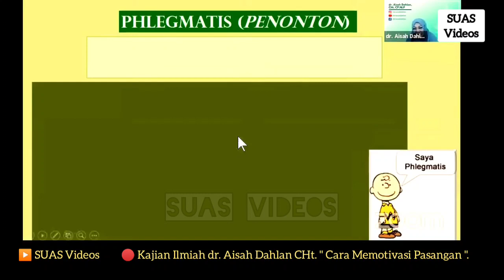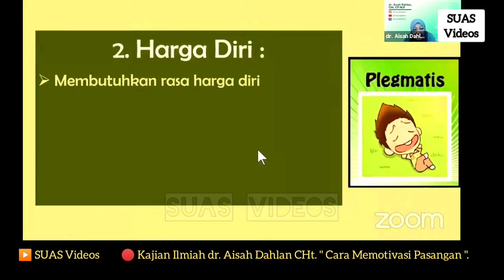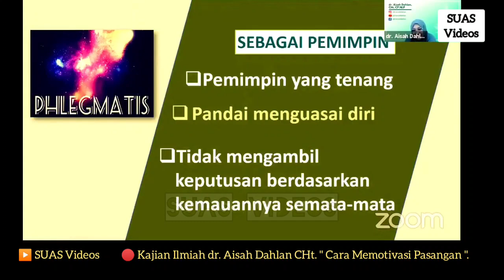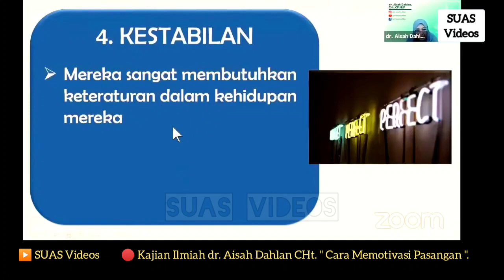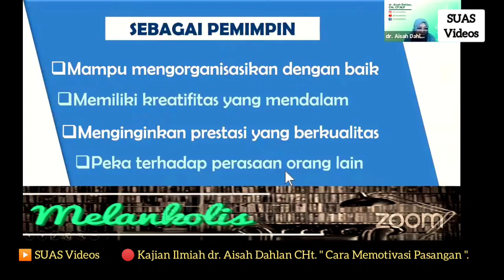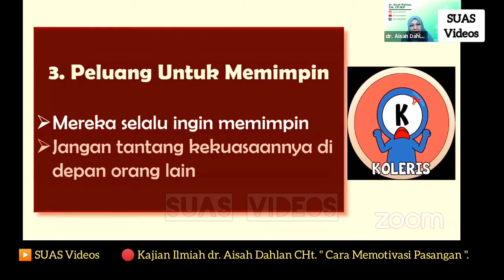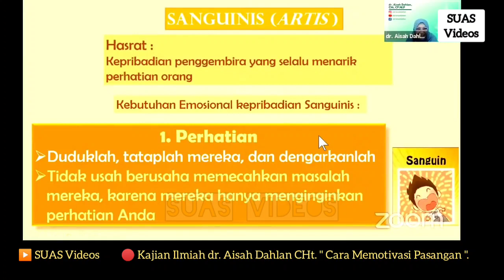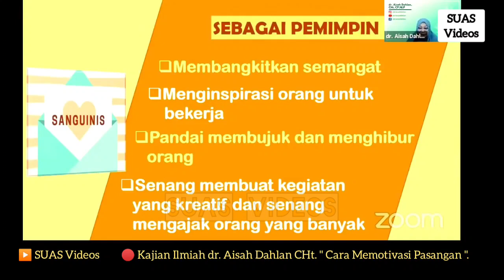BERADAPTASI DENGAN PASANGAN, MEMOTIVASI DAN MEMAHAMI KEBUTUHAN EMOSIONALNYA - dr. Aisah Dahlan CHt.